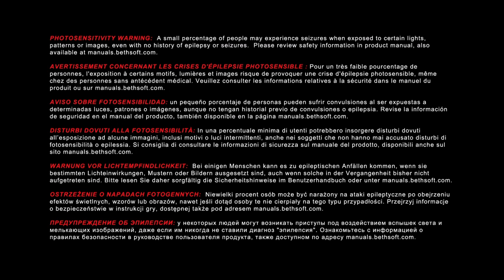Let’s Play DOOM Demo PS4 Intro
Welcome To Intro Of My DOOM Demo PS4 Let's Play

Please Let Me Know If There Is Any Problems With The Let's Play And I Will Do My Best To Fix It